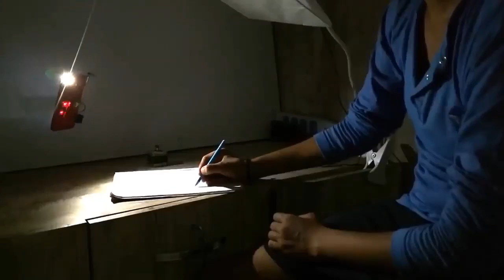A handmade smartphone cover that turns your phone into a drone. Capa drone caseira para smartphone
A handmade smartphone cover that turns your phone into a drone. Uma capa de smartphone feita à mão que transforma seu celular em um drone. Conceitual.

Bem-vindo! Se você chegou aqui de para-quedas, então espere encontrar 1 novo video por dia, sobre tendências e inovações tecnológicas, sustentáveis, automação, RPA, engenharia, IA, Machine Learning, drones, robótica e ciências 💥 Sinta-se em casa!